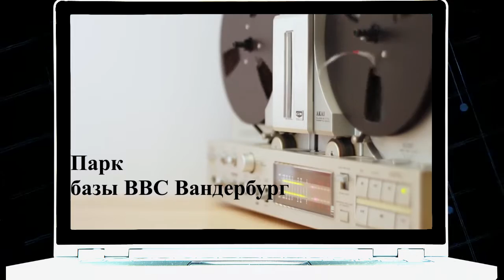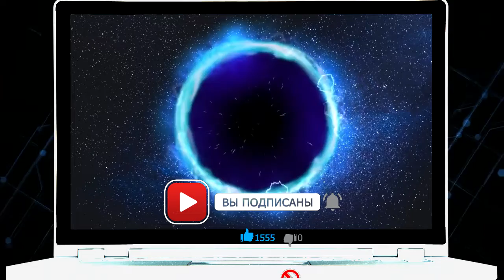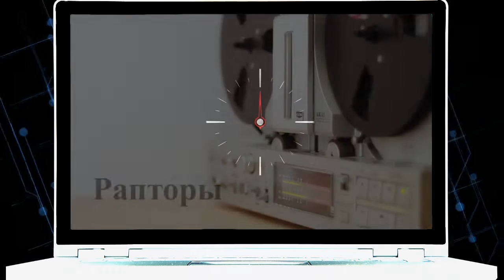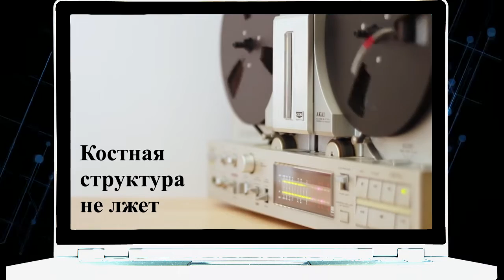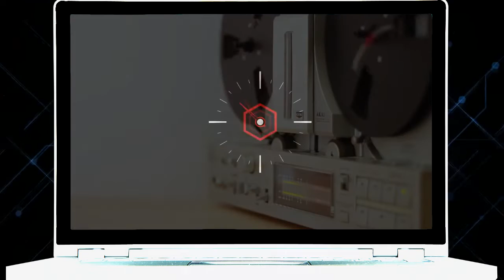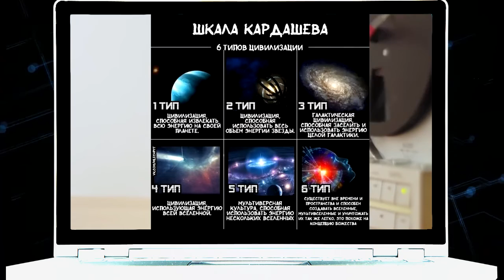Марк РИЧАРДСОН Часть 5 Последнее интервью Кэрри Кэссиди. ИИ и сеть 5-го поколения.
В этом видео представлена информация из интервью 2019 года  Кэрри Кэссиди с капитаном Марком Ричардсом из Секретной космической программы. Он уже более 30 лет находится в тюрме за убийство по сфабрикованному обвинению.

На нашем канале есть интервью Кэрри Кэссиди с Уильямом Томпкинсом, конструктором и создателем космических кораблей.

или на , где выставлены видео, которые мы не можем публиковать на ютубе.